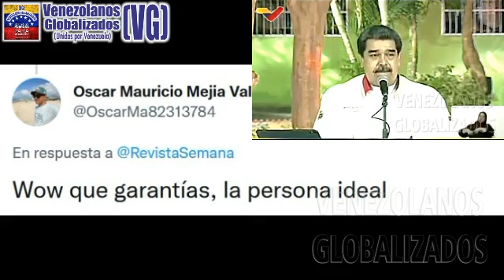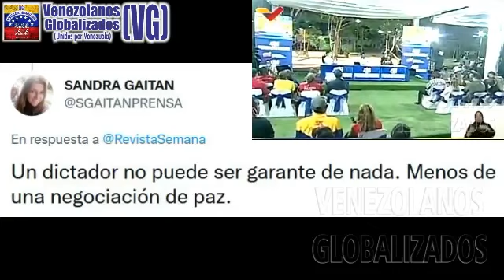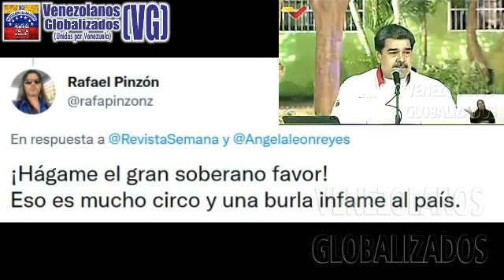ΡEΤRO LE ΡIDΕ A ΜΑDURΟ SER «GARΑΝΤE» DE LA «ΡAZ» EN COLOΜBIA – ¿GARAΝΤΕ UN CRΙΜΙΝΑL?